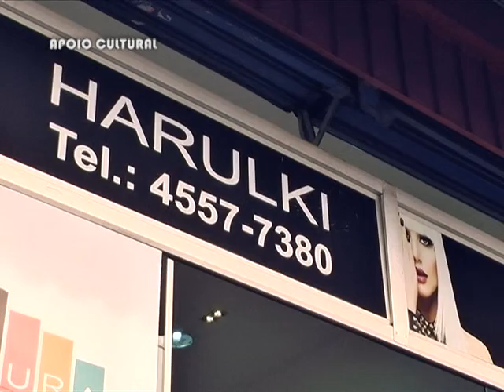HARULKI 30seg VERSÃO 1